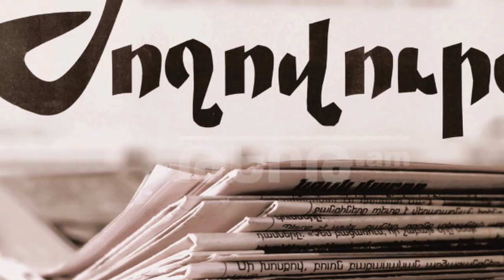ԿՐՔԵՐԸ ԹԵԺԱՆՈՒՄ ԵՆ,ՆԻԿՈԼ ՓԱՇԻՆՅԱՆԸ ԱՊՏԱԿԵԼ Է ՀԱՅԿ ՄԱՐՈՒԹՅԱՆԻՆ(Սկանդալային)